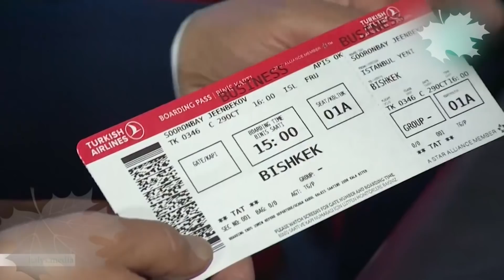Жээнбеков Түркиядагы ооз ачырган аэропорттун ачылышында